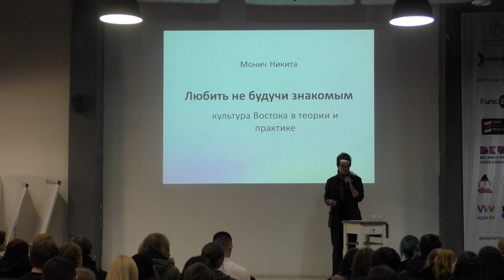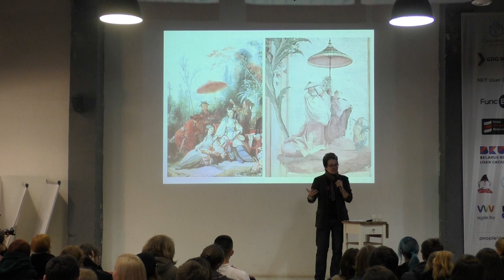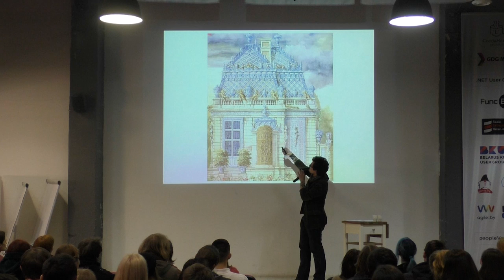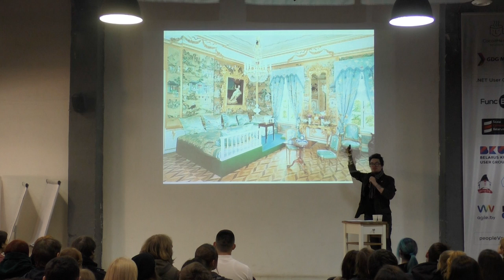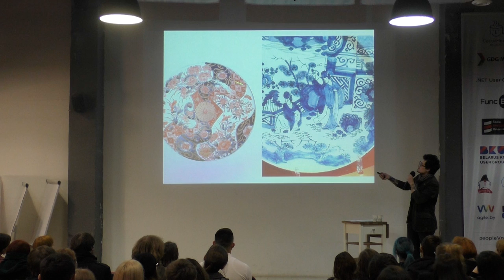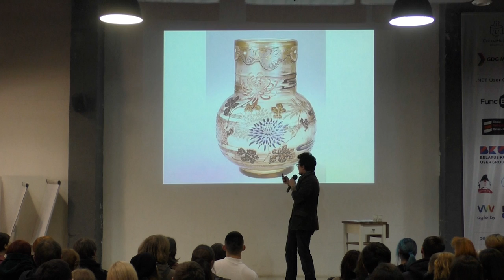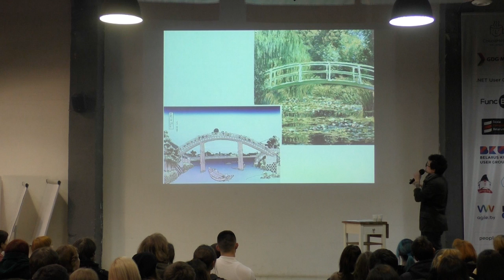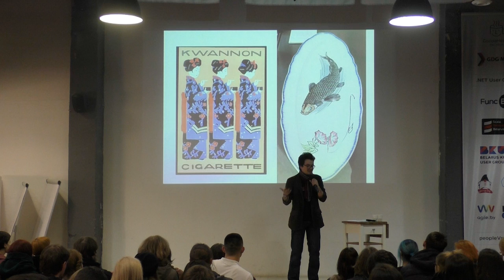Никита Монич - Любить не будучи знакомым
Искусство и культура стран Востока влияли и продолжают влиять на нашу, условно западную, цивилизацию. Что дал нам Восток и как мы этим воспользовались расскажет востоковед, экскурсовод, научный сотрудник Национального художественного музея Никита Монич